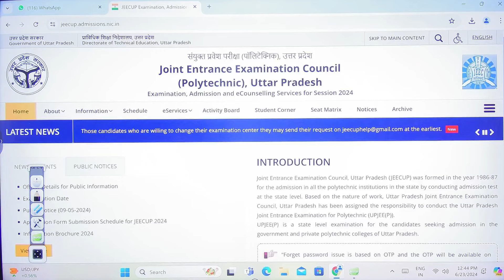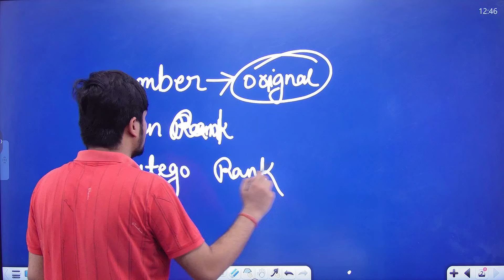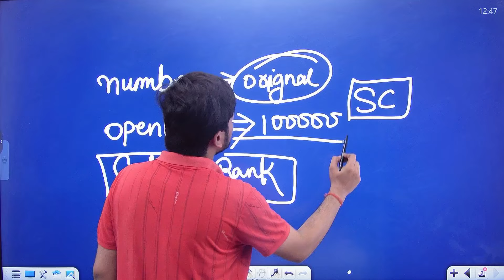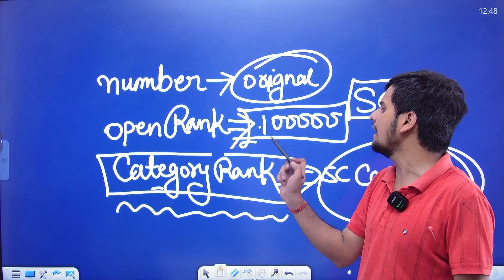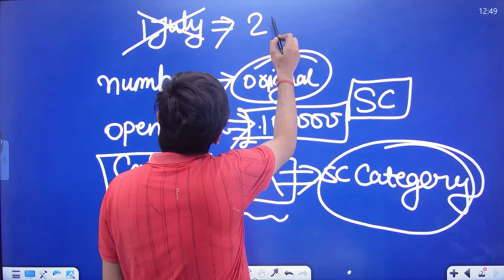Polytechnic Counselling || किस रैंक तक सरकारी कॉलेज मिलेगा || Jeecup Counselling